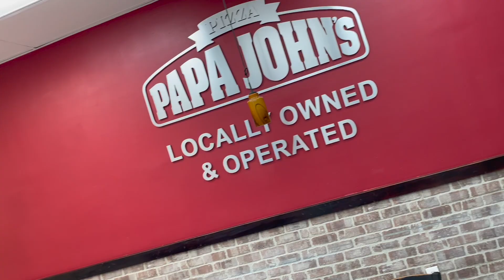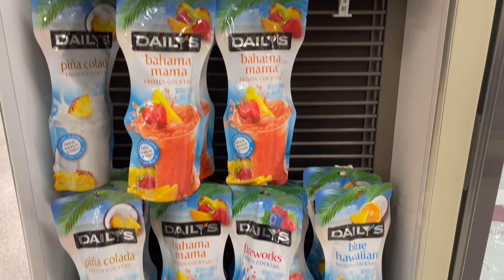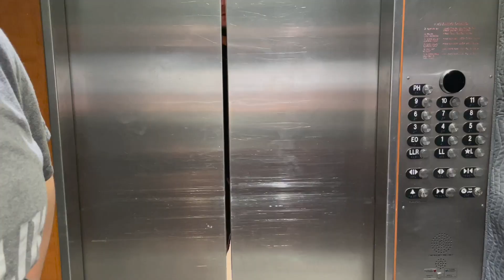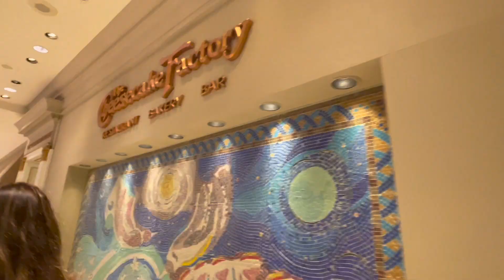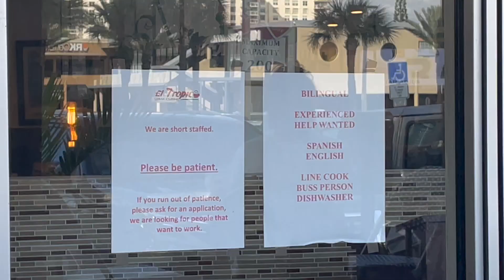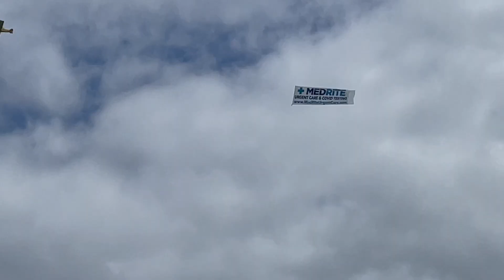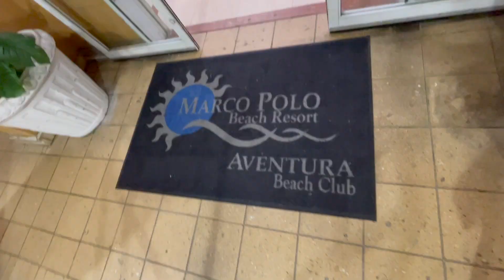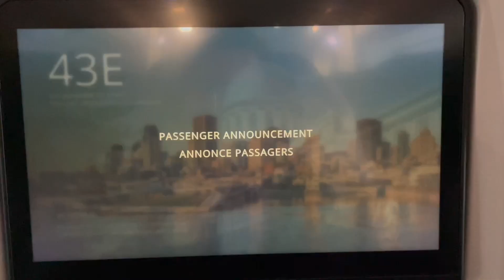The Lisbona fam takes Sunny Isles! (Florida vlog #2)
This is probably the video I spent the most amount of time editing so I really hope you enjoy it!! Lmk ur feedback in the comments below!